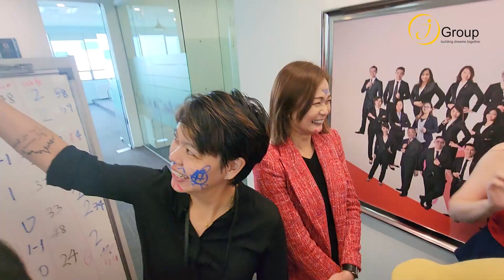2023.01.04 J Group Kick Start